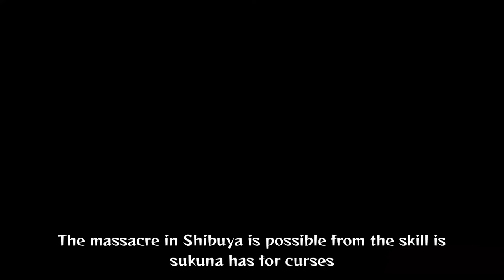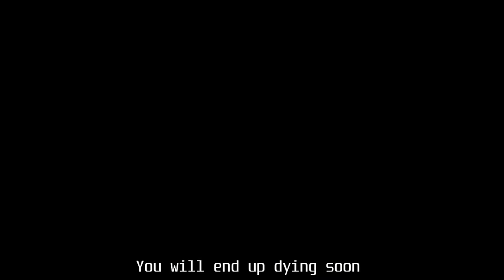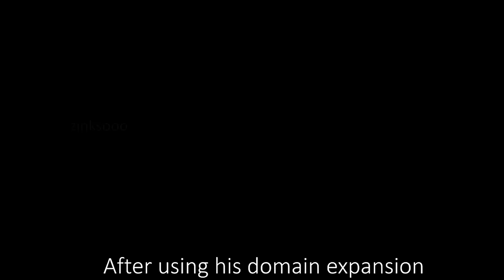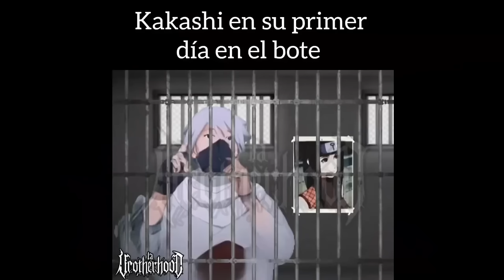Jujutsu Kaisen FINALIZARÁ en 5 Capítulos : el 30 de SEPTIEMBRE se acaba.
JujutsuKaisen jujutsukaisenfinal Jujutsu Kaisen llegará a su fin el próximo 30 de septiembre, nos restan 5 capítulos de manga, así lo anunció GEGE AKUTAMI totalmente feliz de concluir su manga como siempre lo quizo hacer. Jujutsu Kaisen se despedirá al cerrar el arco de Shinjuku que se encuentra en su climax.